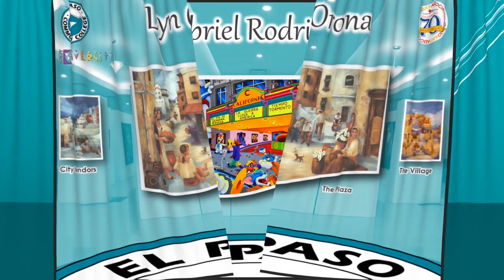HISPANIC HERITAGE VIRTUAL ART EXHIBIT 2020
El Paso Community College & the El Paso Art Association have collaborated once again to bring you art that celebrates Hispanic Heritage month in this first virtual art exhibit.

Thank you to the 26 artists for your inspiring art and words that reflect your passion for the Hispanic culture.
Thank you to the EPCC's Diversity and Inclusion Programs Director, Olga Chavez, Chloe King and Lee Vasquez.

Please enjoy this virtual art tour. . . . .